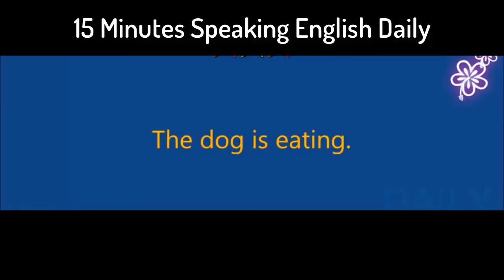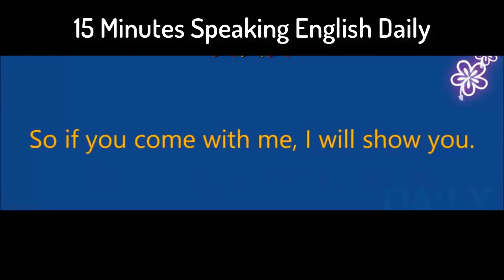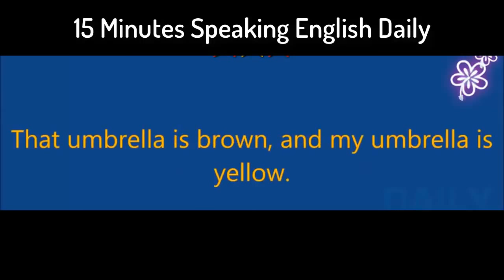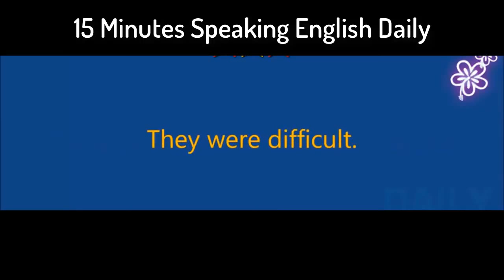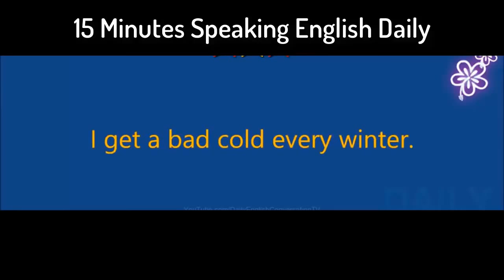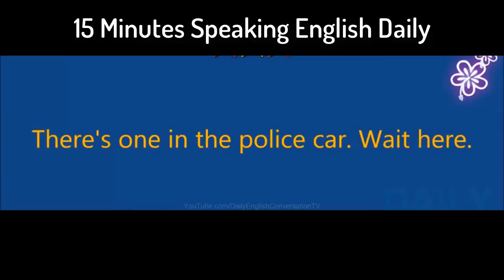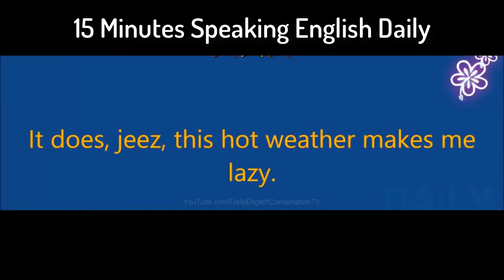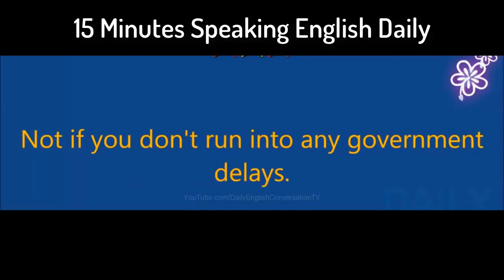15 Minutes Learn English Daily Lesson 09 Practice Speaking English American English 2018